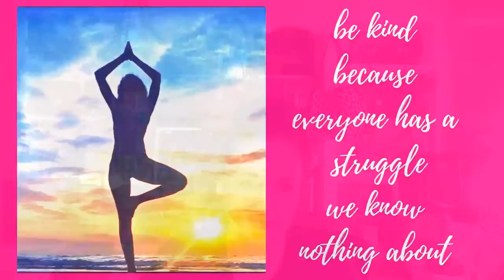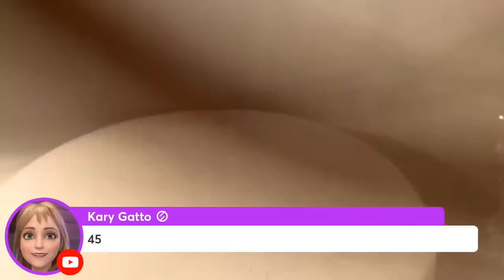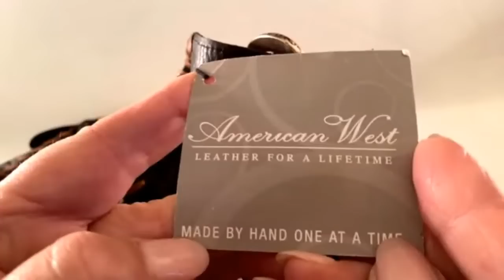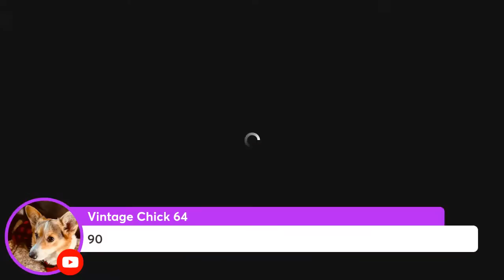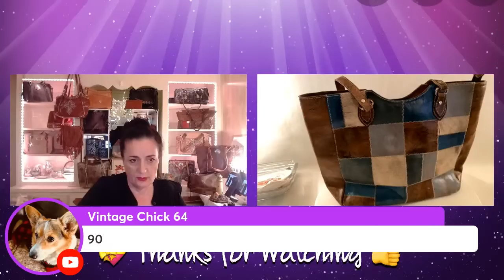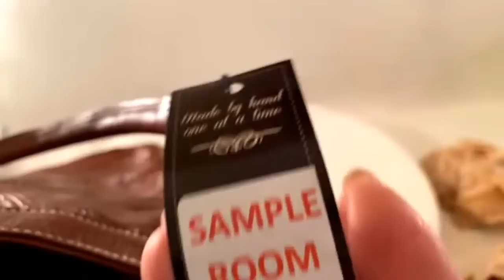Live YouTube Selling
✨ How do I register to bid?

Instant pay

I sell reseller bulk lots and sometimes one-off items.